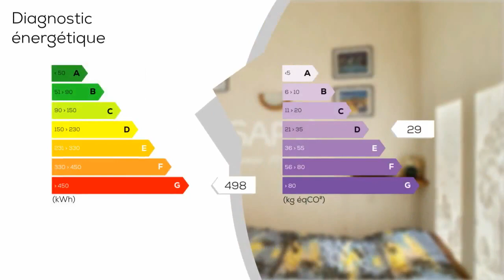A vendre - Maison/villa - ESTAVAR (66800) - 4 pièces - 63m²